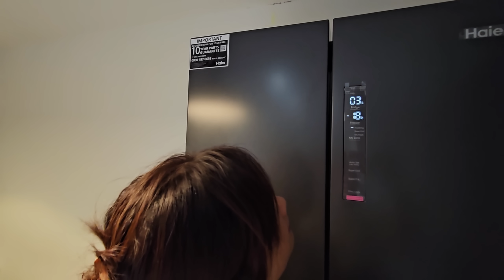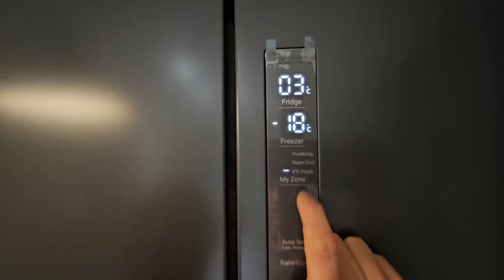在英國買New Build 最大的遺憾和後悔 可以點彌補??